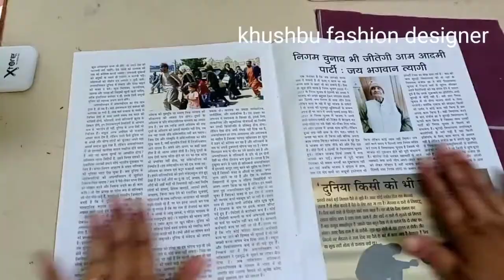Beautifull Neck Designs for Suit & Blouse | Net Neck Designs Cutting & Stitching | Gale Ka Designs,,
Hello everyone Aaj mai aap sabko bahut hi pyara Blouse back neck design share kar rahi hu,

Raksha bandhan special back neck design ?,

easy & beautiful heart shape blouse back neck design..?

How do you make a fancy blouse design?

How can I design my blouse?

What are the different types of blouse?

traditional  blouse back neck designs?

latest back neck designs for kurti?

different types of blouse back neck design?

fancy blouse design back side?

blouse designs back side 2022?

new back gala design 2022?

how to create blouse back neck designs?

fancy blouse ka gala kaise banaye?

new style gala designs?

famous fashion designer?

cloth fashion designer?

fashion designer cloth for ladies?

fashion designer name?

fashion designer and cloth designer for ladies?

fashion designer ladies blouse?

designer blouse drafting?

designer blouse pattern drafting?

fabric fashion designer?

rédaction de chemisiers princes?

robe de créateur?

latest gale ka designs?

comment broder designer?

ਡਿਜ਼ਾਈਨਰ ਬਲਾਊਜ਼ ਨੂੰ ਕਿਵੇਂ ਸਿਲਾਈ ਕਰੀਏ?

Ḍizā'īnara balā'ūza nū kivēṁ silā'ī karī'ē?

How can I get a princess cut blouse?

How do you do a prince cut blouse?

How do you measure for a princess cut blouse?

What is princess cut lining blouse?

Princess blouse cutting step by step PDF

Princess cut blouse measurement chart

Princess cut blouse with boat neck

What are the different ways to cut a blouse?

How do you cut a princess dart for a breast cut?

How do you cut a princess dart for beginners?

How do you draft a saree blouse pattern?

Princess cut blouse Back Design

Princess cut blouse design for lehenga

blouse ke gale ka design?

blouse back neck designs cutting and stitching?

how to stitch deginer blouse?

how to stitch back neck design?

designer blouse kaise sile?

fancy blouse kaise banaye?

blouse pe design kaise banaye?

back gale ka design?

back neck design for kurti?

lanhga blouse neck designs cutting and stitching?

net fabric dress designs cutting and stitching?

blouse ka gala?

suit ke gale?

suit ke gale ka designs?

blouse ki design cutting ?